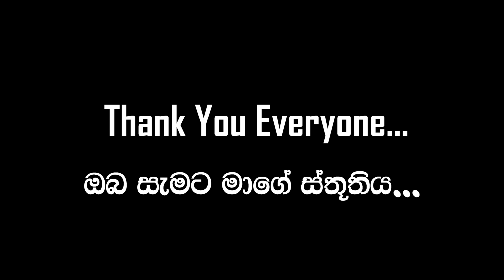500 Subscribers - Thanks giving event Episode Thank You Everyone!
This is for all of my dear Subscribers, Thank You Everyone! You guys are my first 500 Subscribers and I'm here because of your Support. Keep stay with my Channel.
Thank You! I am Hashan AKA Cyber Bloke :D